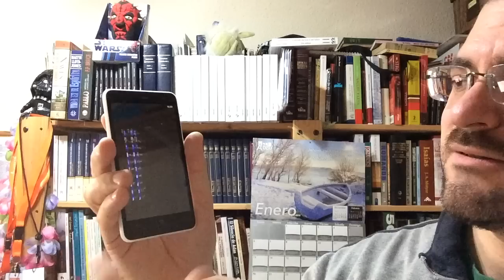Dia 2 sin Twitter y Nokia Lumia 625 vídeo & foto test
Segundo día sin Twitter. Impresiones del Nokia Lumia 625, vídeo y foto test.